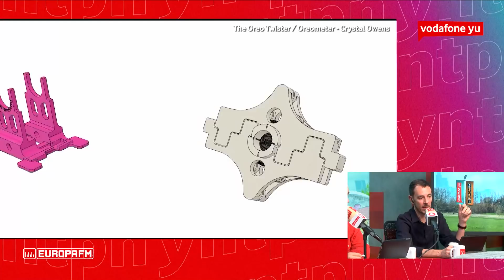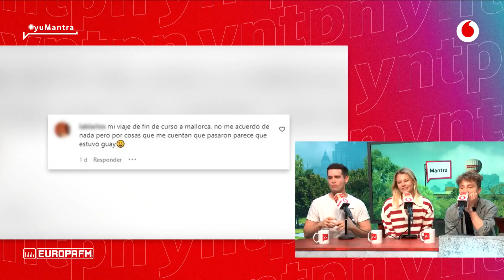🔴 yu No te pierdas nada (22/04/2022) | Programa completo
Por fin Viernes así que toca programa de bajarse al parque con unos litros, hoy se pasan el Cejas, Roi y ¡Mantra! Todo esto presentado por Pantomima Full.

INICIO: 00:00
yuNEWS: 5:55
EL CEJAS: 13:44
ENTREVISTA A MANTRA: 22:55
AFTERWORK CON EL CEJAS Y ROI: 47:04